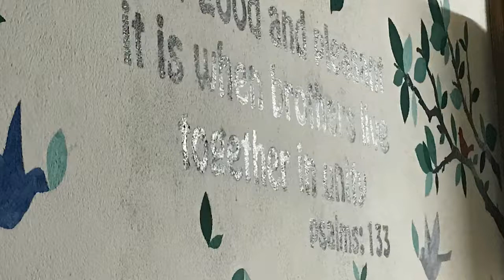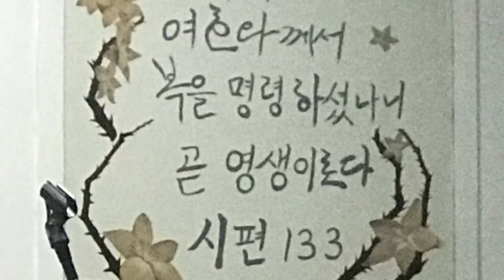Haiti Union Church dawn prayer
아이티 연합교회 새벽 기도회 July 17,2018